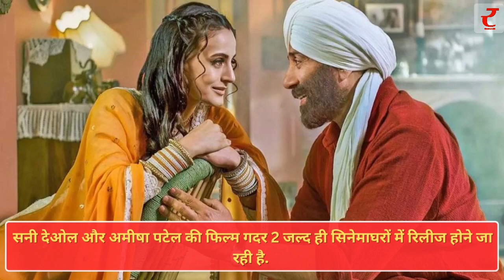Top 10 News Hindi: दिनभर की 10 बड़ी खबरें। Top News Today। Breaking News